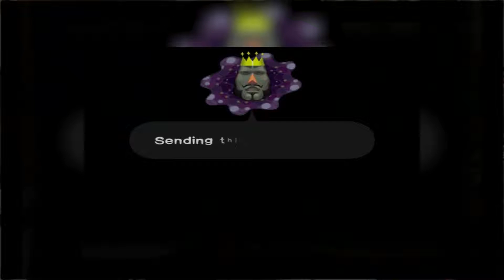Prelude, Fugue, and Groove from "Katamari Damacy"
Katamari Damacy from our Spring 2015 concert.